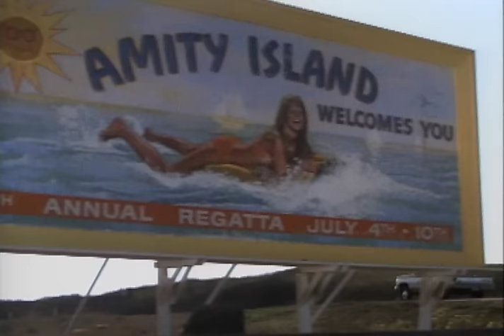TNT presents Jaws hosted by Roy Scheider pt 1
This one goes all the way back to 1997 when Michael Koepenick edited these TNT movie stunt interstitials for "The New Classics on TNT" with writer/producer M.A. Glenn. Roy Scheider gives us lots of fun behind the scenes info on the making of Jaws and working with director Steven Spielberg and actor Richard Dreyfuss. Just when you thought it was safe to go back into the water...